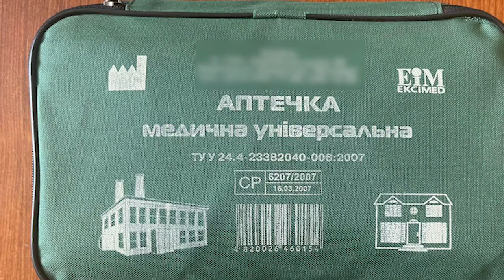У Чернівцях із церкви поцупили ноутбук, мобільний телефон, взуття та аптечку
Попередньо, сума завданих збитків склала близько 27 тисяч гривень. Правоохоронці затримали 43-річного уродженця Черкаської області та вилучили в нього викрадені речі. Зловмиснику повідомили про підозру. За вчинення крадіжки в умовах воєнного стану чоловіку загрожує до 8 років позбавлення волі.